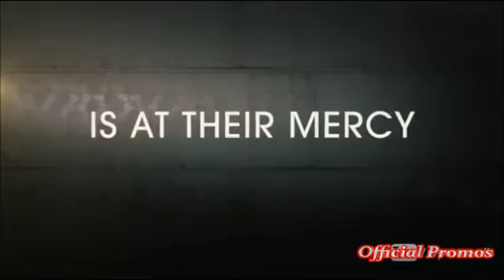Colony 1x06 Promo "Yoknapatawpha" (HD)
Colony 1x06 "Yoknapatawpha" - A resistance operation traps Will, Katie and Snyder in the Yonk and tests their allegiances.

Colony 1x06 Promo/Preview "Yoknapatawpha"
Colony Season 1 Episode 6 Promo